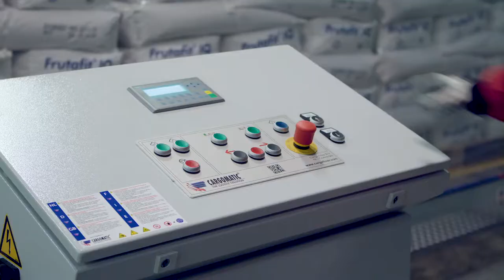1902 Inladen trailer Graaco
Uitladen trailer bij Graaco met een Cargomatic van CargoFloor